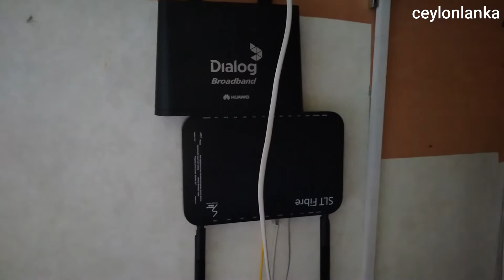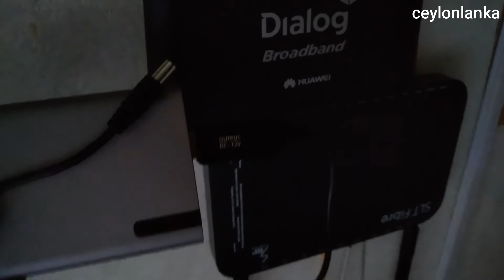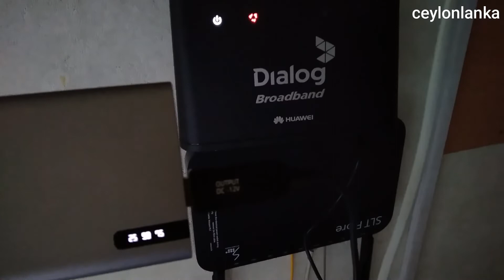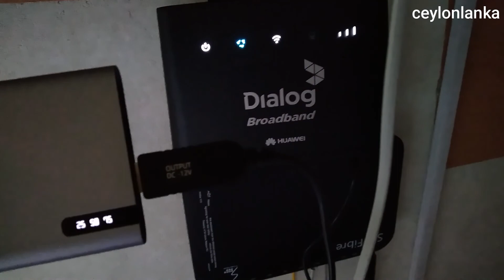How to use SLT Fiber router/ Dialog router with power bank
USB to DC Power Cable 5V to 12V DC Power Converter